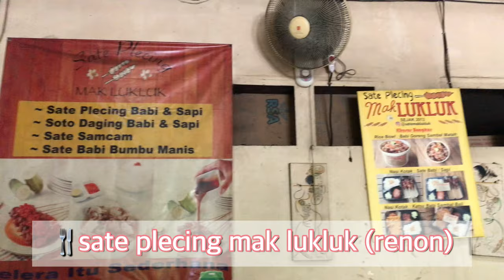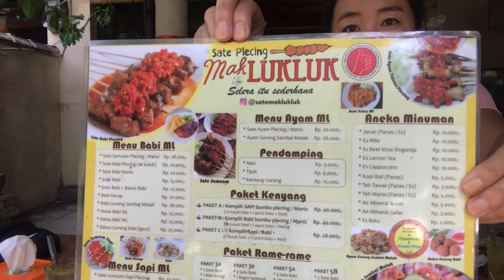발리 사떼 맛집에서 먹방하다가 눈이 멀뻔 했어요 🤣 동남아 발리 이민 생활 | SATE PLECING MAK LUKLUK SAMA TEMAN2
혼자서 서툰 먹방에 다행히 말 잘하는 김발리언냐와 발리마녀가 함께 해줬어요. 😂
Untungnya, KimBali dan Balimanyu, yang pandai berbicara  bergabung dengan saya.  😂

*발리누나 채널은 인도네시아 발리 라이프 & 서핑 채널입니다.

*Channel " BALINUNA " Adalah Tentang Bali Life Di Indonesia.
*Channel " BALINUNA " Is About Bali Life In Indonesia.